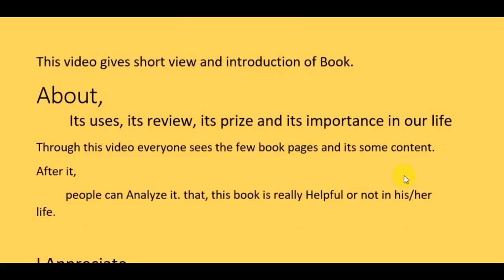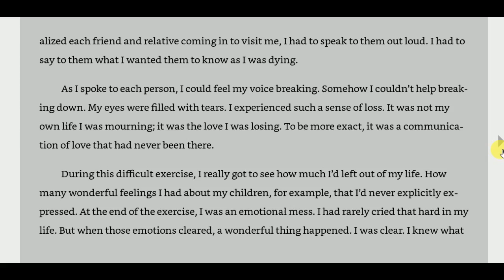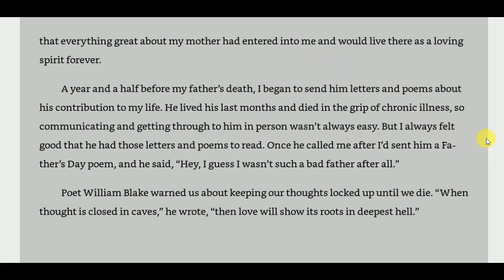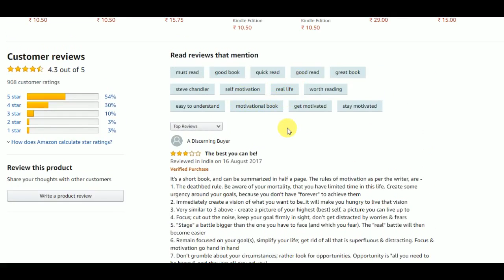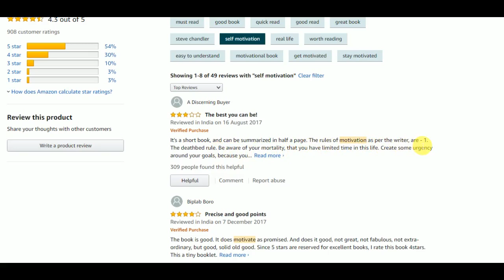Unboxing and Review| 100 Ways to Motivate Yourself: Change Your Life Forever